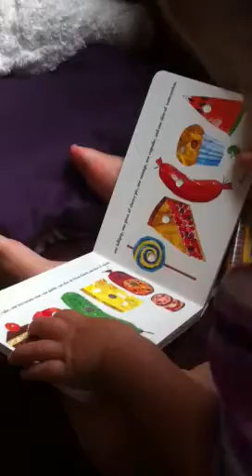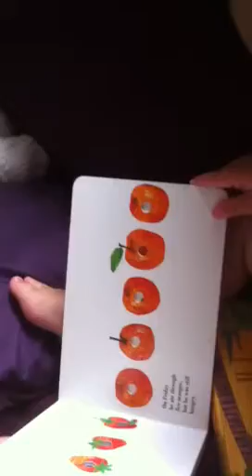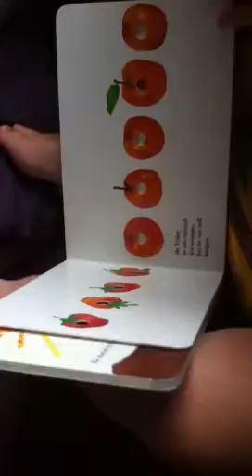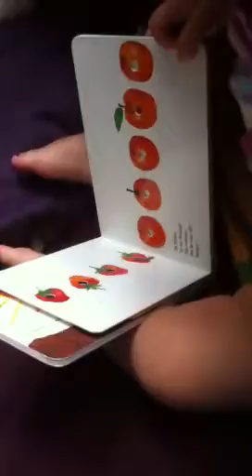Martha and the hungry caterpillar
Taken 21st August 2013